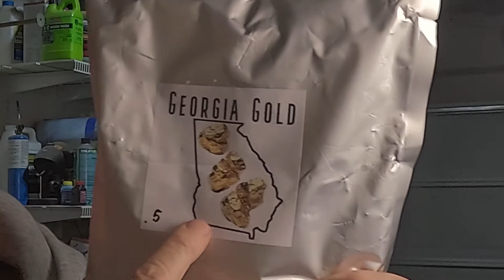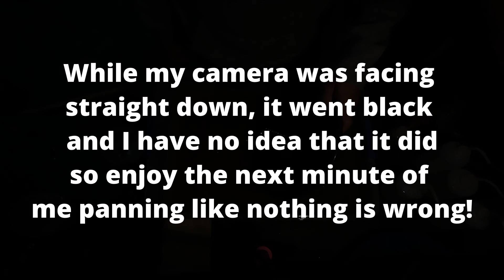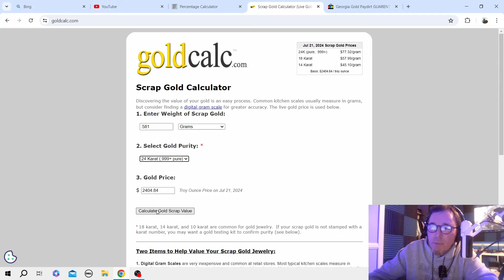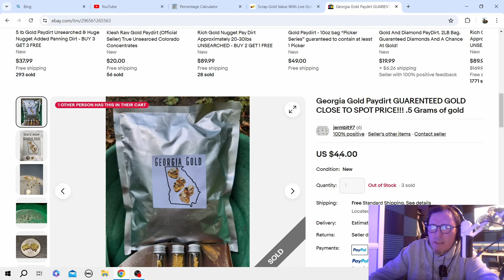Brand new pay dirt from eBay and it is a good one! The Georgia Gold pay dirt review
I am pumping out the pay dirt reviews this week and this one is a brand new one that I found on eBay. The bag says Georgia Gold so that's what I am calling it because there was no other title or company name on it, so we are going with that. This is a 1/2 gram of gold guarantee in a big bag of dirt, very easy to pan and includes some nice added bonus minerals and gemstones. The 2nd best pay dirt I have purchased from eBay and a pleasant surprise! The majority of pay dirts you find on ebay are garbage, but this one is not!